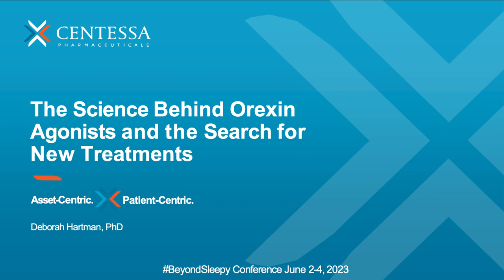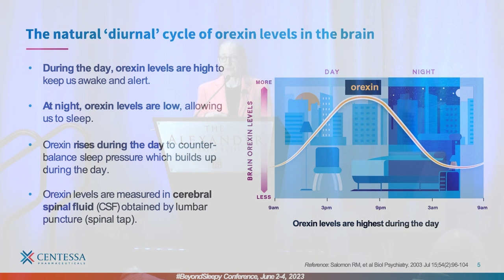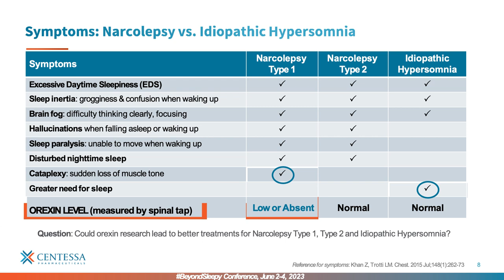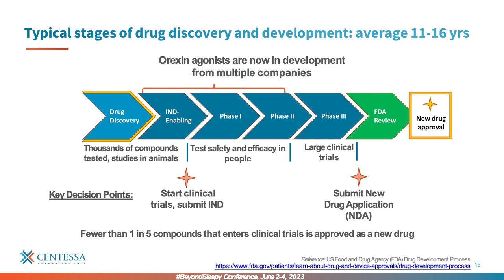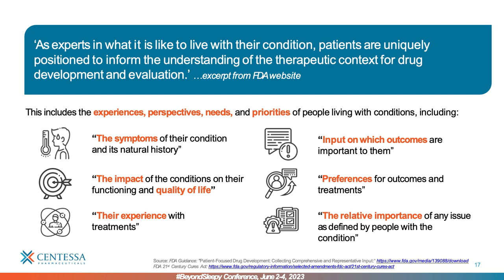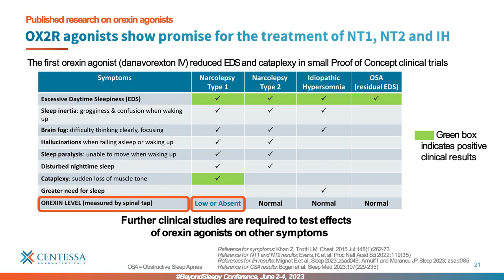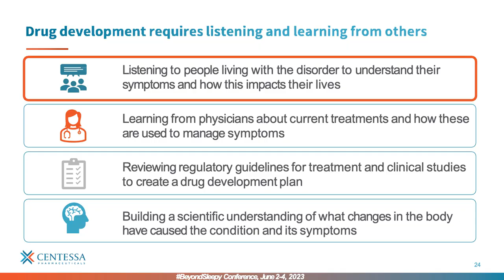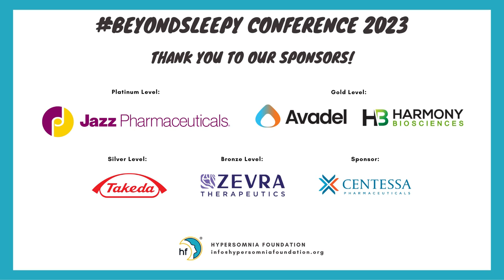The Science Behind Orexin (Hypocretin) Agonists, and the Search for Potential New Treatments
Dr. Deborah Hartman details the science behind orexin (hypocretin) agonists and why it's leading researchers to develop new treatments.

Dr. Deborah Hartman is the global scientific head of the Orexin Program at Centessa Pharmaceuticals. She's a PhD and a neuroscientist by training with over 20 years in leading drug development research in the biotech and pharmaceutical industry. Dr. Hartman was previously chief scientific officer at Orexia Therapeutic which is now part of Centessa.

Earlier, she was vice-president and global program leader at Takeda Pharmaceuticals, leading the Orexin Program from 2017 to 2020. Dr. Hartman held prior research roles at AstraZeneca as VP of respiratory and inflammation research in the UK, VP of projects in innovative medicines for infectious diseases in Cambridge, Massachusetts, and VP of lead generation enabling sciences, also in the UK.

Dr. Deborah Hartman started her career in drug discovery at Hoffmann-La Roche in Basel, Switzerland in neuroscience research and worked briefly in metabolic diseases research in Nutley, New Jersey. Dr. Hartman received her bachelor's degree from Princeton University. She holds a PhD in molecular and cellular biology from Yale University.